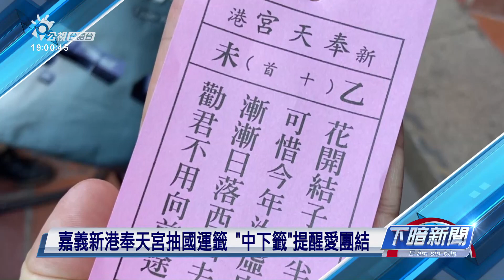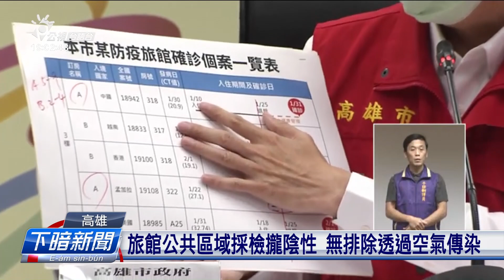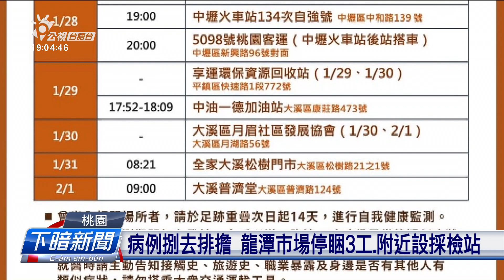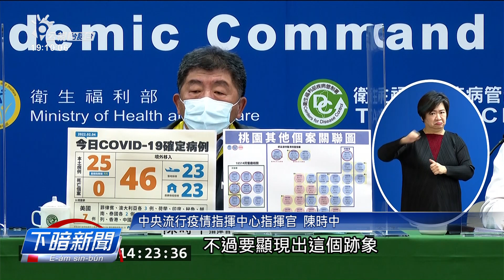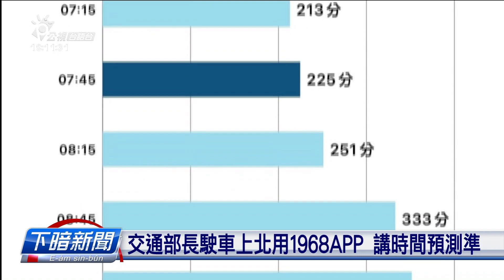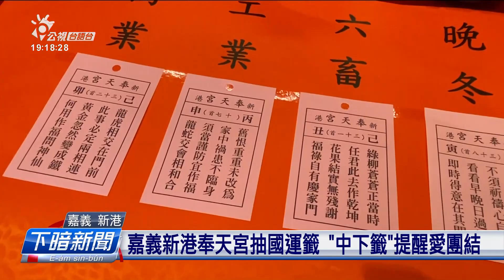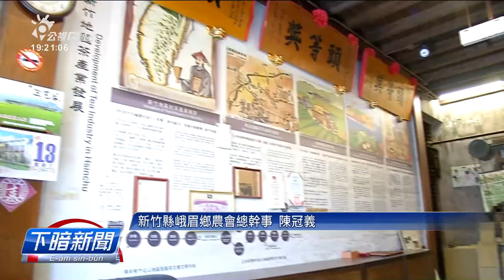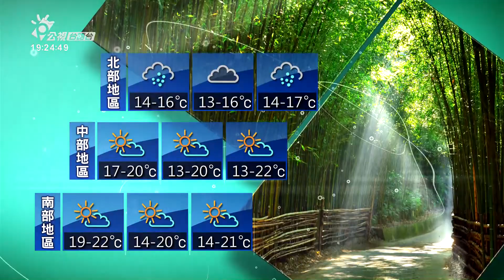20220204 下暗新聞 | 公視台語台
20220204 下暗新聞 重點頭條

1.嘉義新港奉天宮抽國運籤 中下籤提醒愛團結
2.合歡山透大風十外人受困 小琉球海域1船隻故障
3.本土+25集中桃、高 國內染Omicron傳頭例重症

四節新聞​ ：　逐工（每天）09:00​ / 12:00​ / 15:00​（拜一至拜五） / 19:00​